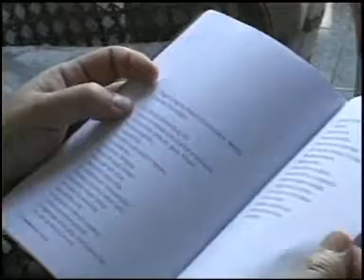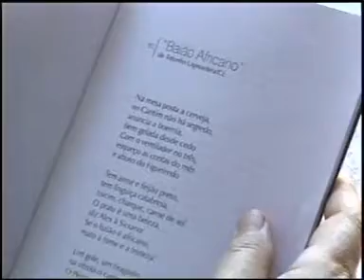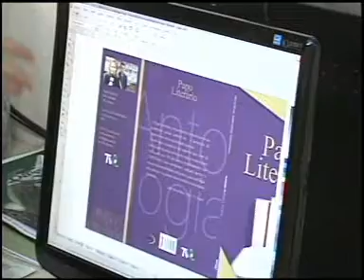PAPO LITERARIO ESPECIAL